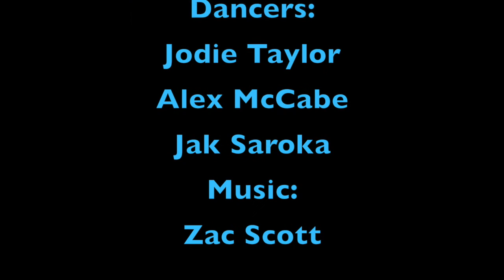Jodie Taylor - Behind Closed Doors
Horizons artist Jodie Taylor's personal exploration of life, liberty, and inclusion - through dance, music, and spoken word. She choreographed the piece and has performed it to sold out audiences throughout Scotland.

This version of the work aired as part of Whereabouts 🏘 livestream event for Glasgow Open House Arts Festival, Friday 24 September 2021